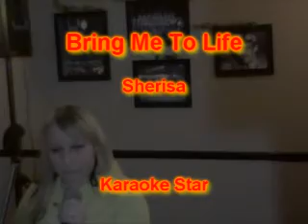Sharesa - Bring Me To Life.wmv